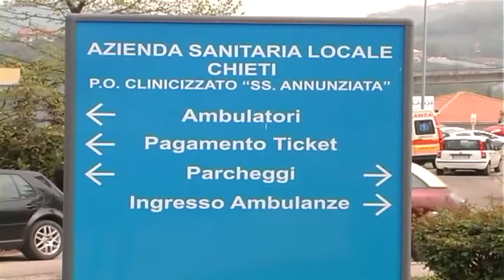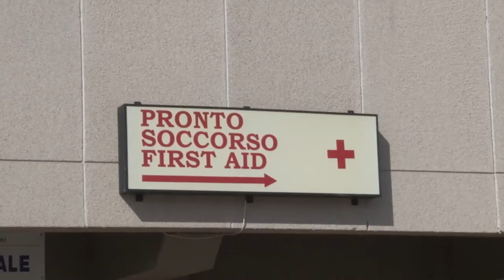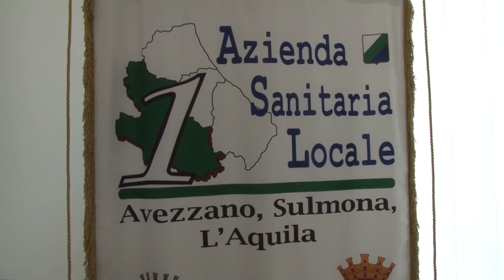Covid. Marsilio: "Pressione su ospedali aumenta, serve collaborazione"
Il governatore della Regione Abruzzo, Marco Marsilio, nel pomeriggio ha tenuto una conferenza stampa finalizzata a fare il punto sull'emergenza sanitaria dopo l'ordinanza che ha disposto il passaggio della regione in 'zona rossa'. "La pressione sulle strutture sanitarie - ha sottolineato il governatore - sale giorno dopo giorno". Poi l'appello agli anziani a restare a casa e la risposta alle polemiche sulle dose mancanti del vaccino antinfluenzale. La prossima settimana, inoltre, potrebbe concretizzarsi l'accordo con le farmacie per i test rapidi antigenici